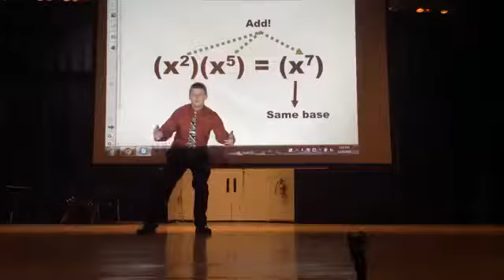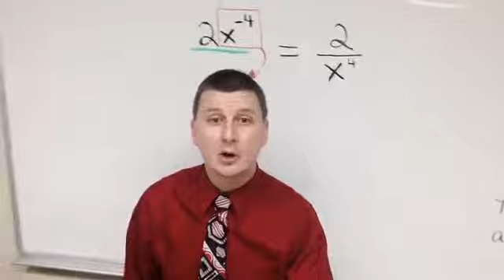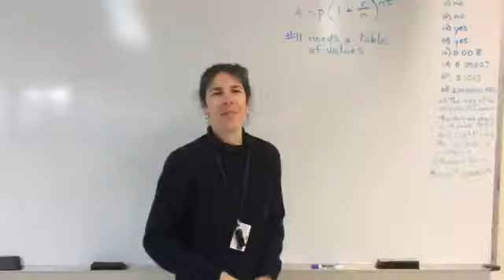Laws of Exponents